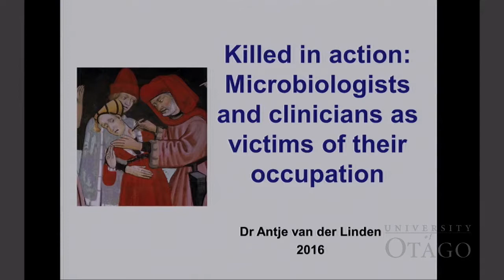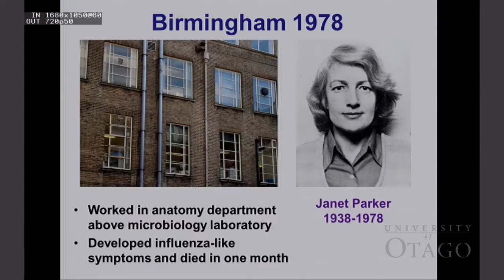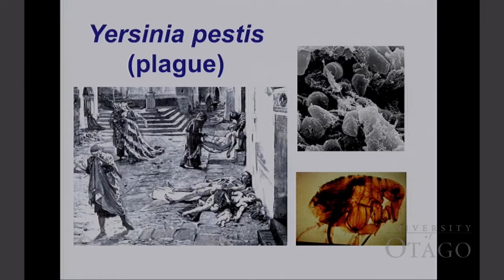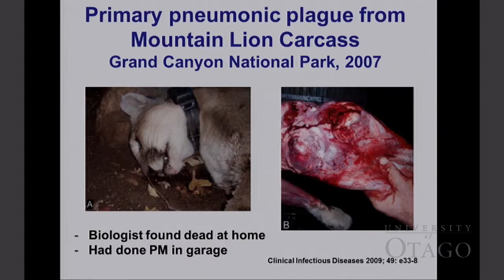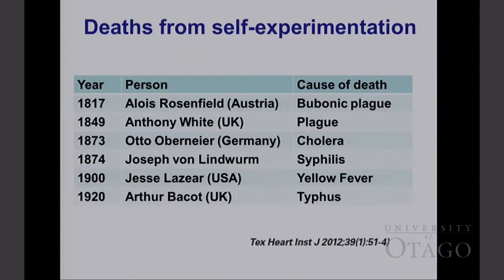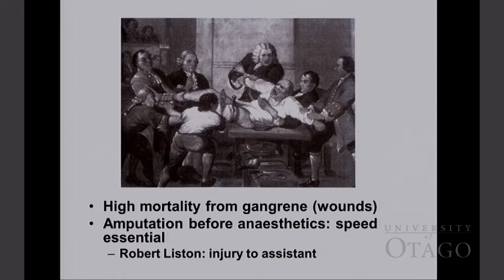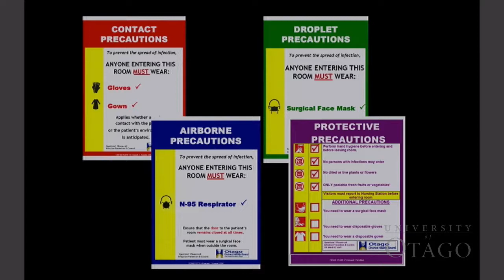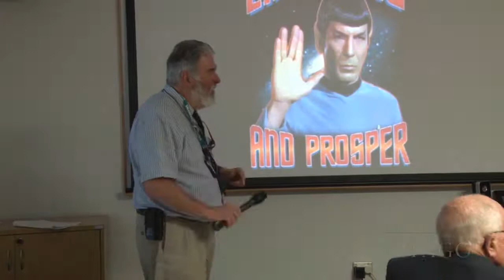Oct 2016 - Antje van der Linden - Microbiologists and clinicians killed in action.